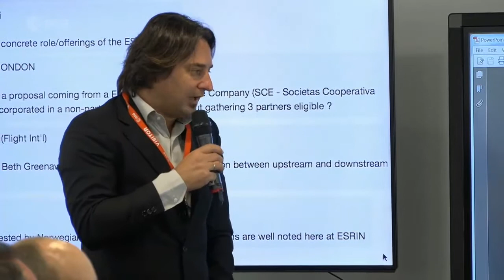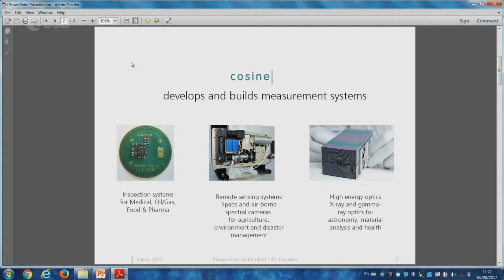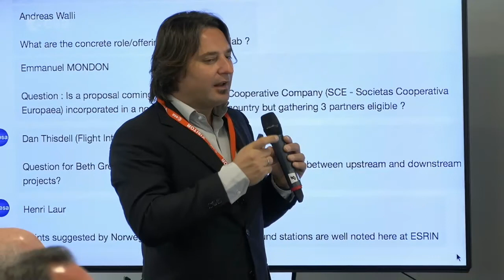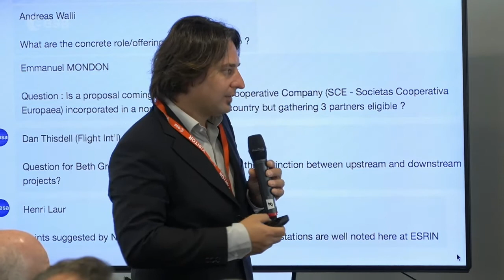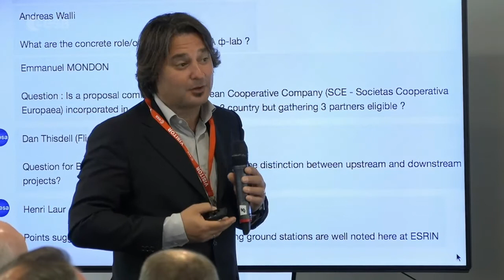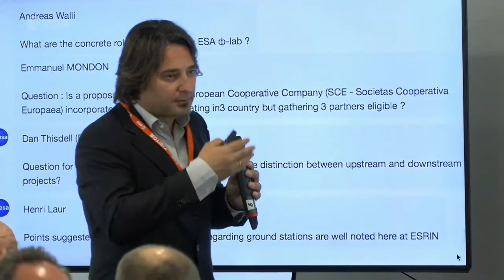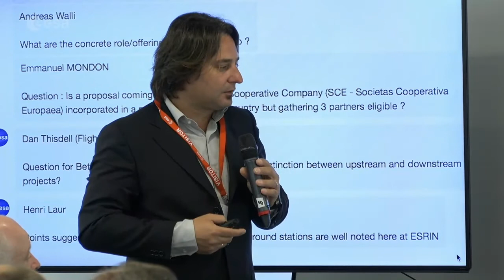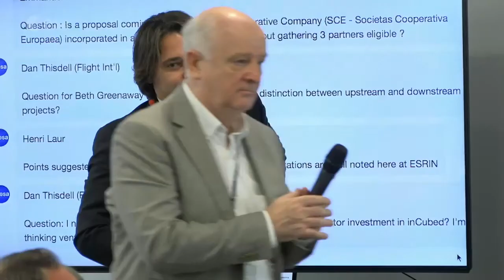Marco Esposito's speech at InCubed KO in ESA ECSAT UK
Marco Esposito invited to provide his perspectives on new ESA Earth Observation program for industry, InCubed